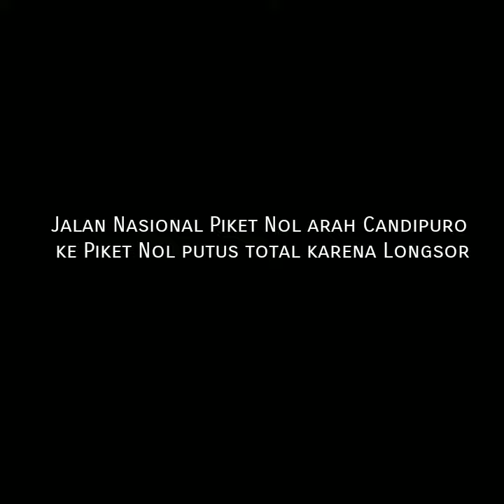Jalan Nasional arah Candipuro ke Piket Nol putus total karena Amblas di Lumajang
akses satu satunya kendaraan roda dua di piketnol saat ini putus total. untuk sementara bagi yang mau bepergian dari lumajang ke malang atau sebaliknya, bisa menggunakan jalur alternatif curah kobokan. tetap waspada karena saat ini masih musim hujan.

Jalan Nasional Piket Nol arah Candipuro ke Piket Nol Longsor. Jalur ke Pronojiwo hanya lewat Curah Kobokan. Pengendara diminta waspda, cuaca tak menunju dan hujan lokal sebabkan lahar dingin Semeru. Salam Waspada.